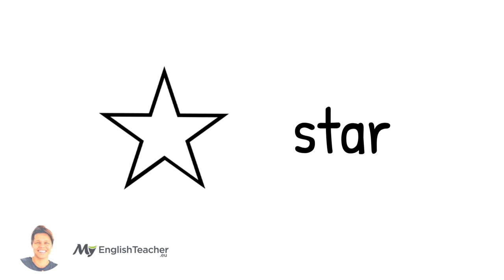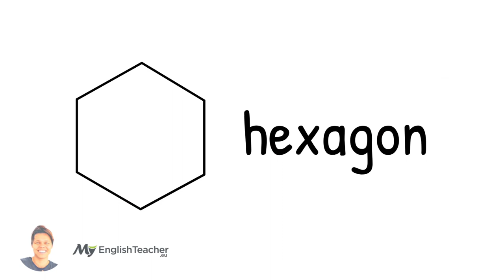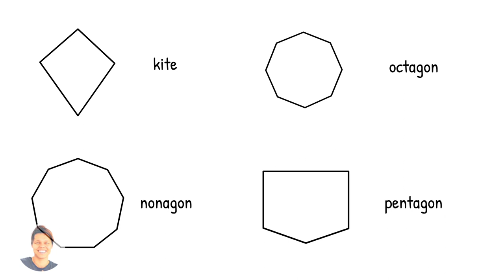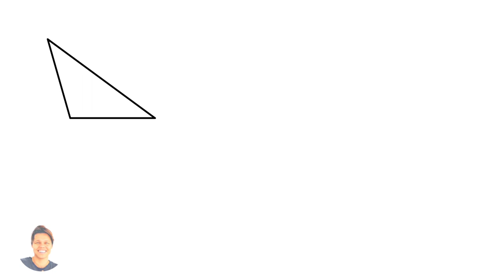Learn Shapes in 6 minutes / Geometric Shapes for Kids and their Parents / Whiteboard Animation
Today I show you different Geometric Shapes

🚀 Learn English with a Native Tutor online:  @MyEnglishTeacher.eu
MyEnglishTeacher.eu - Learn English with Native teachers